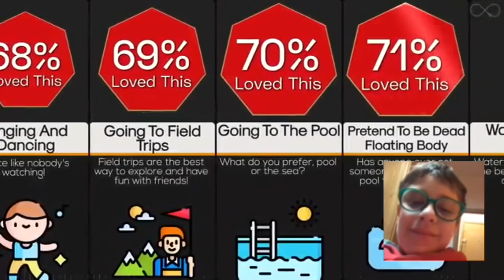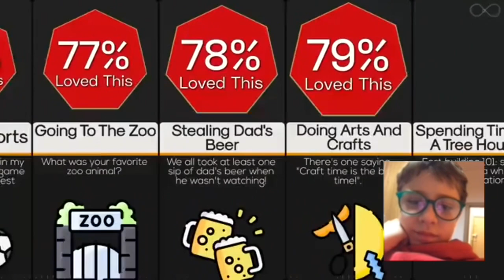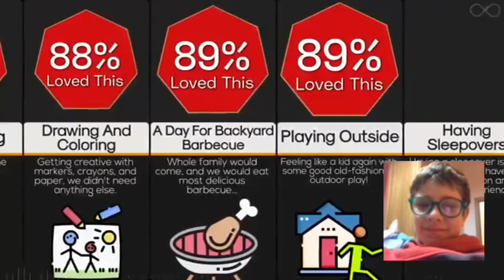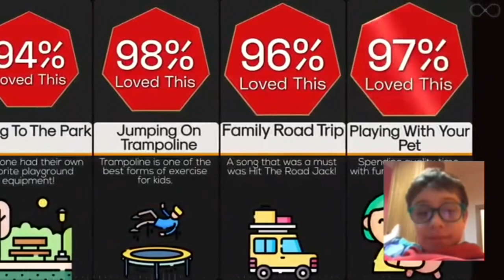Reacting to videos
This is we’re I reacted to a YouTube video